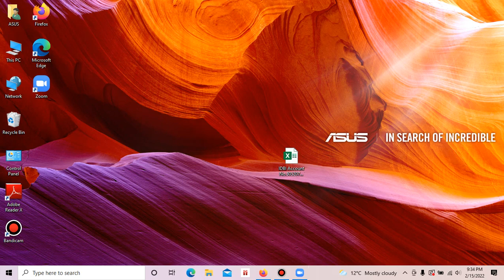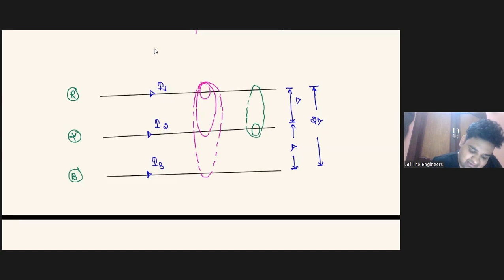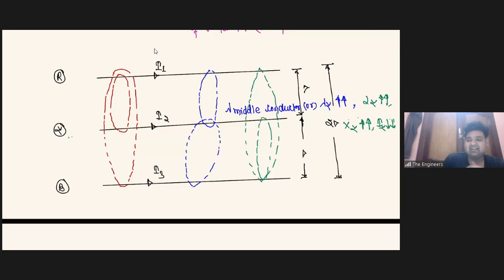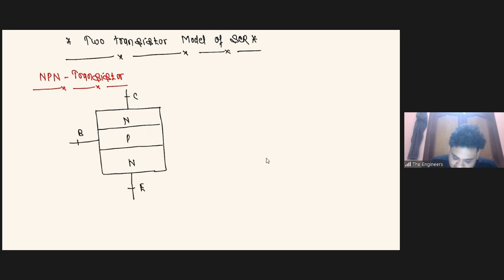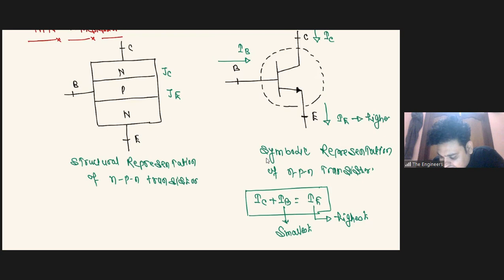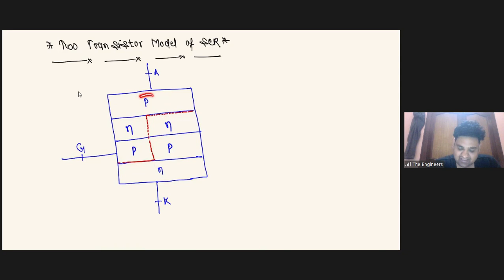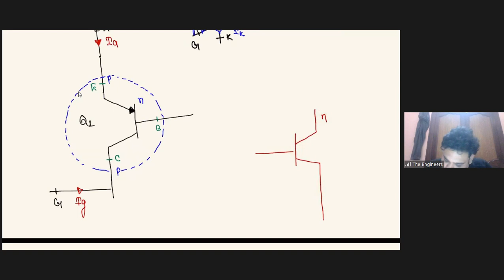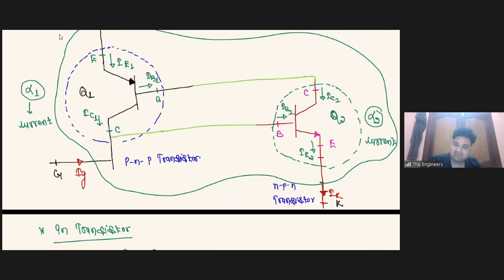Lecture No 41 Power Electronics